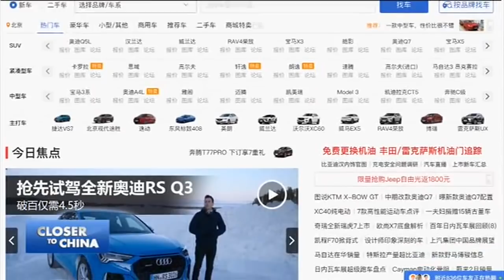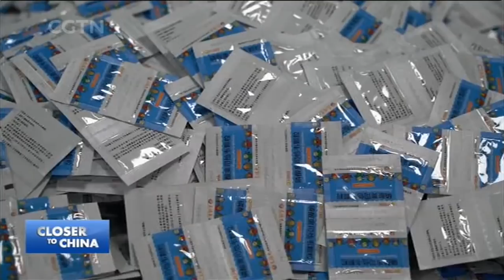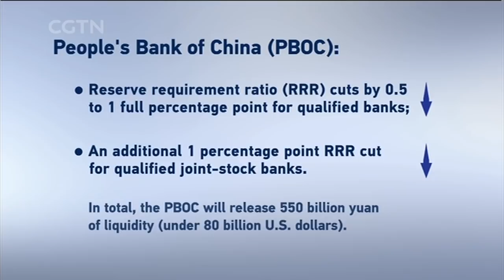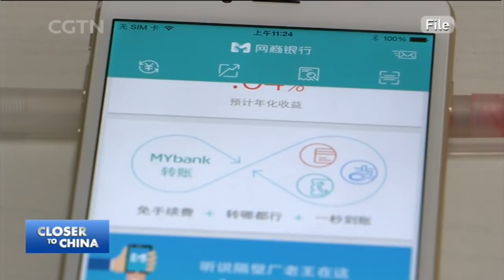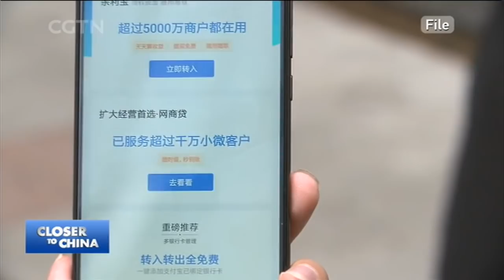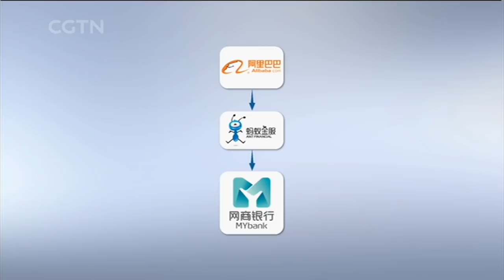China 2049: How can we drive financial reform and innovation?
China's economy must transition to high-quality growth, driven by innovation. The question is how to spur innovation, which comes largely from the private sector? But bank loans favor state-owned enterprises; that's why private companies, small and medium-sized, face a financing deficit. Other questions: How to transform the financial system to support private companies? Is FinTech a solution? How to encourage financial innovation while controlling financial risk?